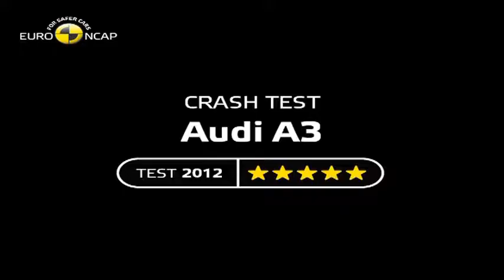2012 yeni - new Audi A3 Euro NCAP çarpışma - crash testi videosu// ototest.tv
Yenilenen Audi A3 modelinin EuroNCAP beş yıldızlık çarpışma testi videosu.  Önden çarpışma 64 km/s hızla, deforme olabilen engel ile yüzde 40 örtüşme ile yapılıyor. Yandan çarpışma testinde deforme olabilen engel sürücü kapısına 50 km/s ile çarpıyor. Direk testindeyse araç deforme olmayan direğe 29 km/s hızla çarpıyor.